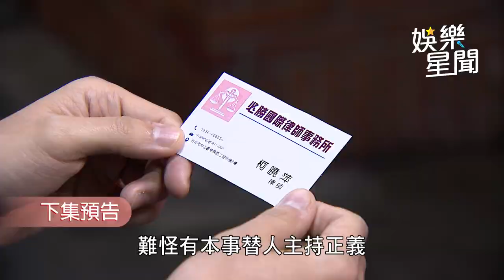一家團圓／黑傑克深情告白雅卉！海邊相擁畫面遭偷拍｜娛樂星聞